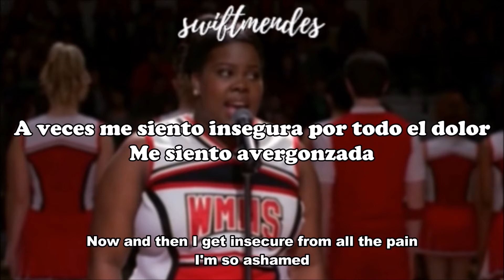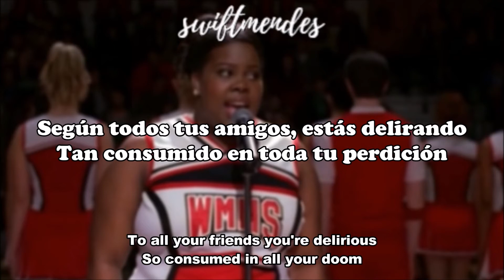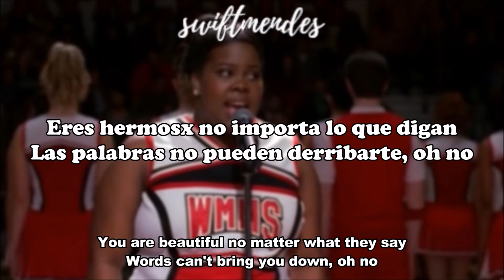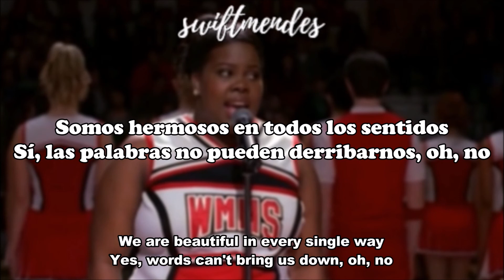[sub. español / inglés] Glee Cast - Beautiful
Artistas: Glee Cast
Programa de TV: Glee